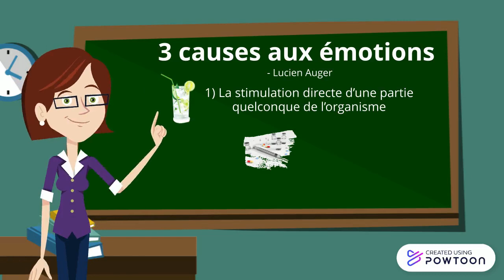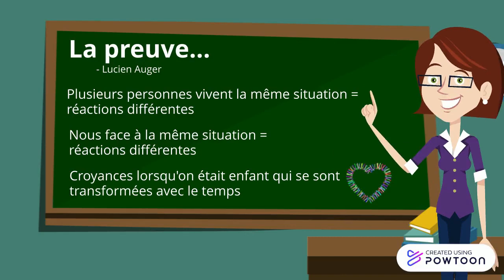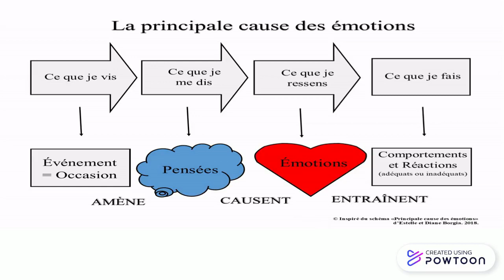Les émotions et leur cause principale par Marie-Christine Savard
Tu aimes le contenu de cette vidéo ?
1) Aime-la en cliquant sur 👍
3) Partage-la pour faire profiter du contenu à plus de gens

*** Une conférence GRATUITE, ça t'intéresse? ***

L'art de la gestion émotionnelle: Transformer ses émotions en alliées

Pour t'inscrire à la conférence GRATUITE, il suffit de cliquer sur le lien ci-dessous

*** De plus, découvre comment mon programme Mes émotions, mes alliées! peut t'aider à approndir ta compréhension de ton monde émotionnel et gérer tes émotions plus efficacement.

Pour découvrir tous les produits et services, visite ma boutique en ligne

Tu as envies de t'amuser un peu ? Vérifions ta compréhension.

Voici un petit questionnaire de trois questions pour vérifier ta compréhension du contenu de la vidéo.

Il te suffit de cliquer sur le lien ci-dessous pour avoir accès au questionnaire.

👉 Sources :

Auger, Lucien. Le temps d’apprendre à vivre. Repentigny, Collection microthérapie, 2001.
Auger, Lucien. L’approche émotivo-rationnelle. Repentigny, Collection microthérapie, 2001.
Auger, Lucien. Prendre soin de soi. Brossard, Les éditions Un monde différent ltée, 2012.
Auger, Lucien. S’aider soi-même : Une psychothérapie par la raison. Ottawa, Les éditions de l’homme ltée, 1974.
Borgia, Estelle. Devenir maître de ses émotions: Guide pratique pour apprendre à être heureux, 1998.

👉 Crédits:

💻 Images: Pixabay.com et Canva.com
🖼   Photo: Catherine Lamirande
🖼   Logo: Xclaf Design